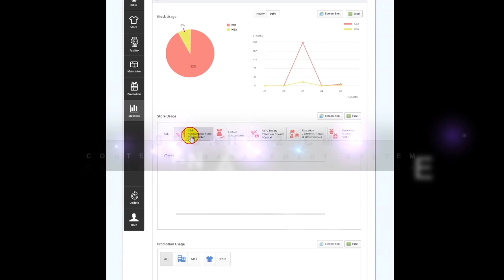elTOV Intro Movie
This is our first impression.